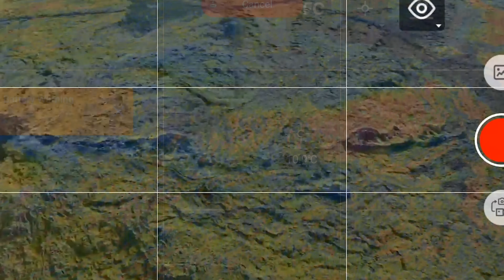Big News - Over1000 Earthquakes Today - Eruption in November?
This is pretty much how things played out before the first 3 eruptions on the Reykjanes peninsula so we can expect just about anything now. If this seismic swarm continues, we could even get an eruption very soon and as usual, we hope for a good location and I do suspect that I need to make another update very soon.

The thermal drone I'm using is Autel Evo 640T V2.